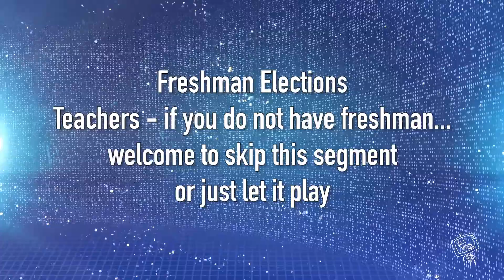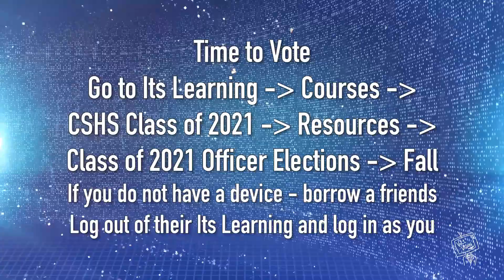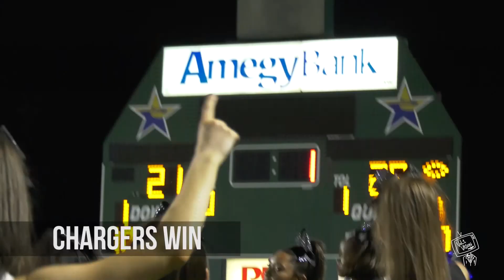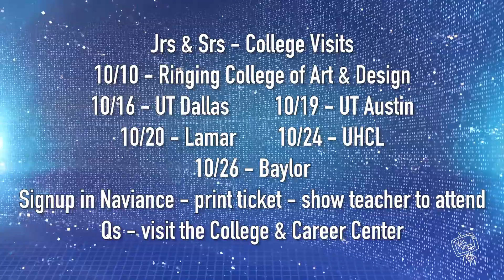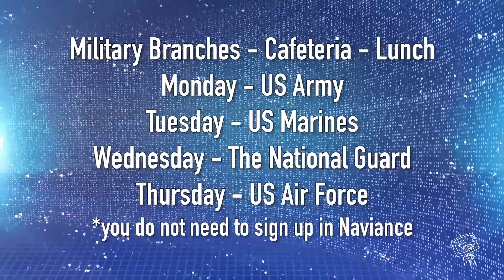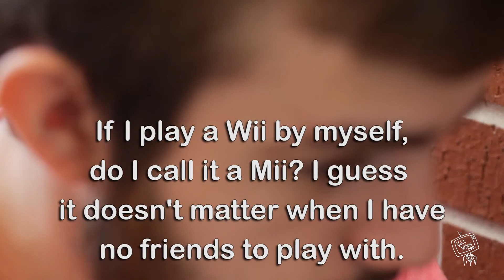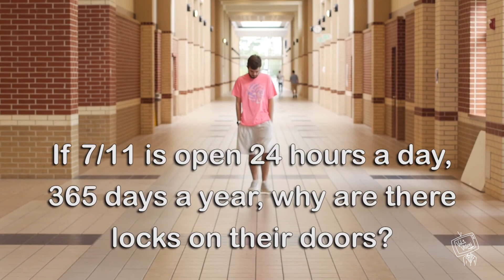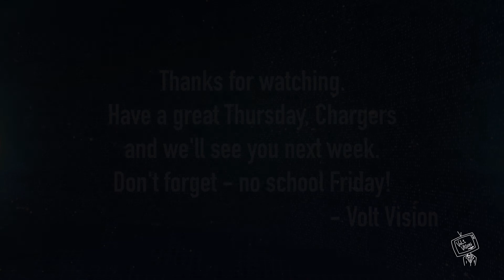vv_10_5_17